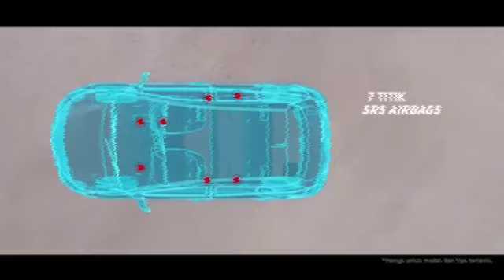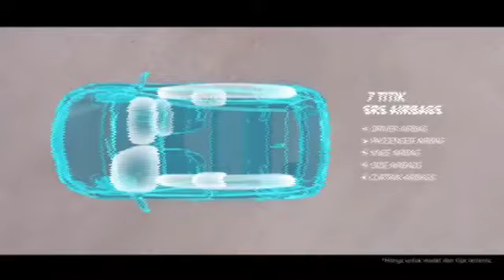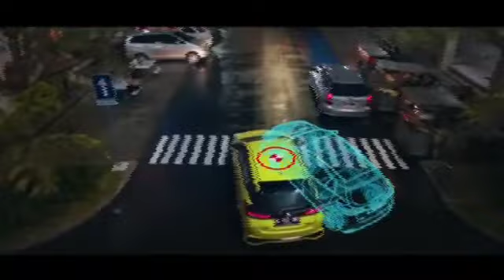Sprixie Studios/Be Safety Leaders : Amazing Road (2018)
It's time for you to be a safety leader, Friends!

Jadilah safety leader dengan kendaraan yang safety, agar bisa menjadi contoh bagi pengendara lain yang hobi berkendara suka-suka dan melupakan yang safety-safety.

*Konten mengandung adegan berbahaya dan tidak untuk ditiru